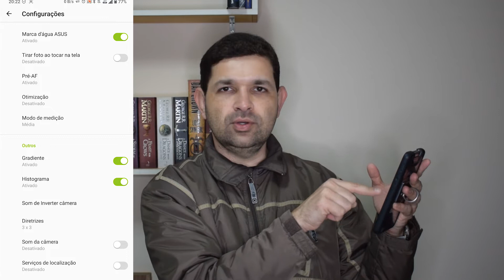O que é o histograma? Lendo a exposição no celular